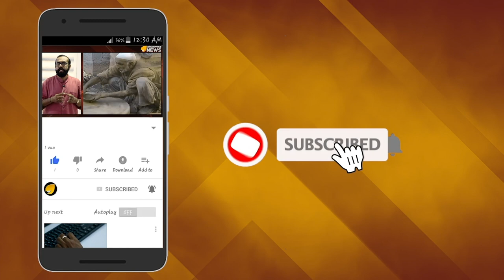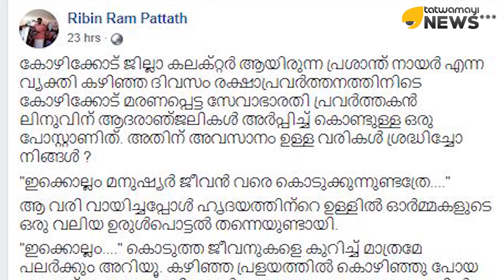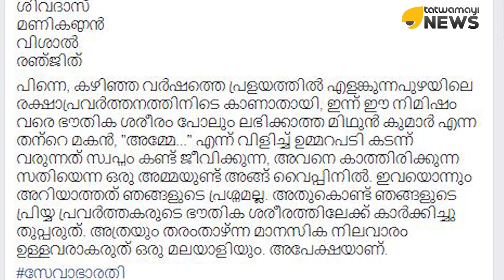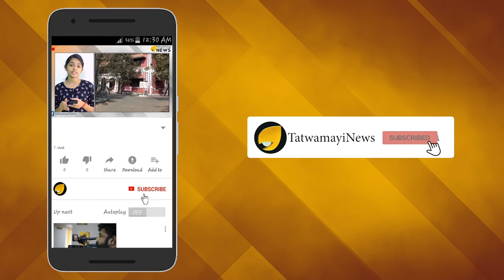കളക്ടർ ബ്രോ പ്രശാന്തേ - പിണറായിക്ക് പഠിക്കല്ലെ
വെള്ളപ്പൊക്ക ദുരന്ത പ്രദേശത്ത് രക്ഷാപ്രവര്‍ത്തനം നടത്തുന്നതിനിടെ  ജീവത്യാഗം ചെയ്ത കോഴിക്കോട്ടുകാരന്‍ ലിനുവിന്‍റെ പേര്  മുഖ്യമന്ത്രി പിണറായി വിജയന്‍ പരാമര്‍ശിക്കുക കൂടി ചെയ്യാത്തത് ഏറെ വിമര്‍ശനം ക്ഷണിച്ചുവരുത്തിയിരുന്നു.  സേവാഭാരതി പ്രവര്‍ത്തകരായതിന്‍റെ പേരിലായിരുന്നു പിണറായിയുടെ ഈ കുബുദ്ധി പ്രവര്‍ത്തിച്ചത്. ദുരന്തബാധിതര്‍ക്ക് തുണിത്തരങ്ങള്‍ സൗജന്യമായി നല്‍കിയ ന്യൂനപക്ഷസമുദായാംഗമായ നൗഷാദിനെ പ്രശംസിക്കാന്‍ മുഖ്യമന്ത്രി മറന്നില്ല.